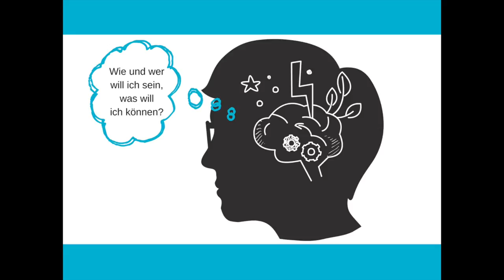flowRADIO Podcast03: Lernen